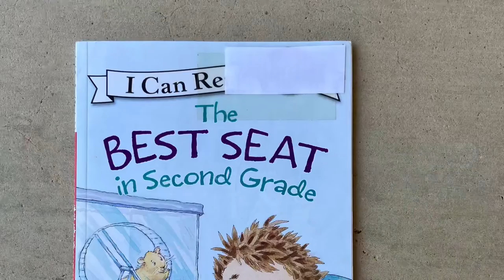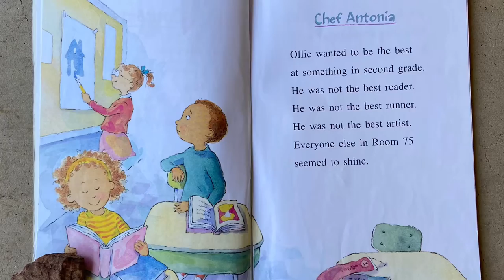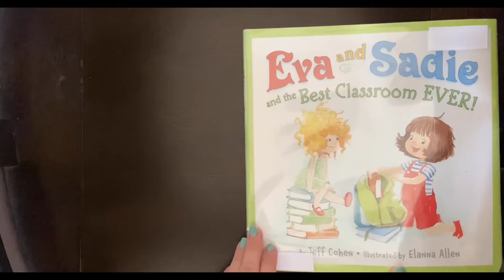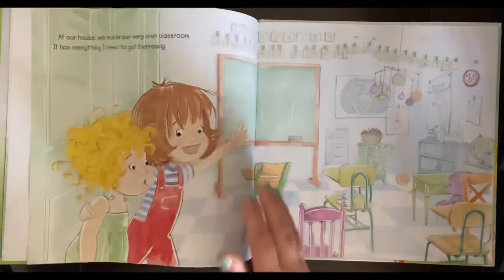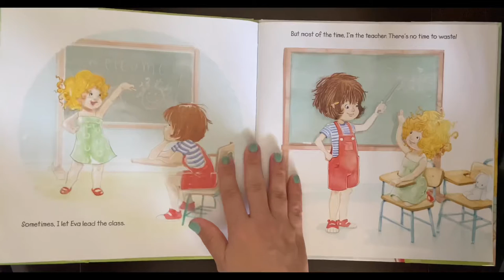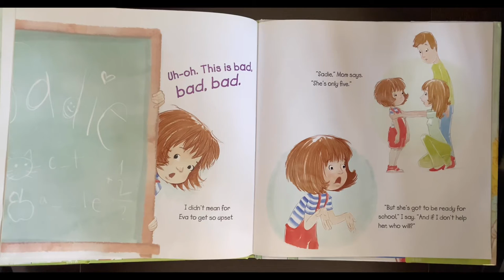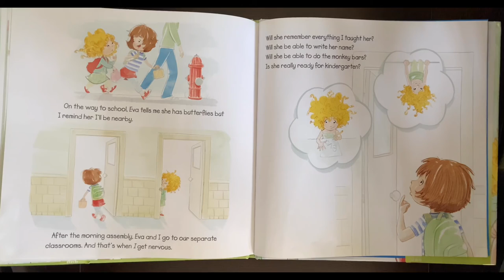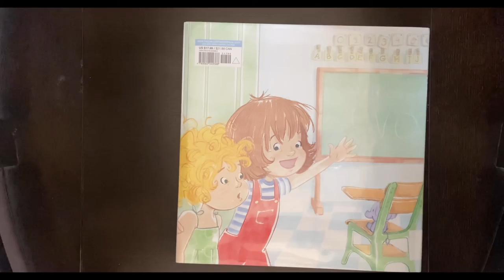Back to School/ 2nd Grade (Read Aloud included) 📚📫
Welcome to The Readers Mailbox 📚📫!!! Where we explore the world of reading! 5 suggestions for back to school 2nd graders with first day jitters;

1. The Best Seat in Second Grade By Katharine Kenah

2. The Best Chef in Second Grade By Katharine Kenah

3. Get Ready for Second Grade, Amber Brown By Paula Danziger

4. Second Grade Holdout By Audrey Vernick

5. Eva and Sadie and the Best Classroom EVER! By Jeff Cohen (Read Aloud)

I hope you all have a great day/ week back to school!! 😃